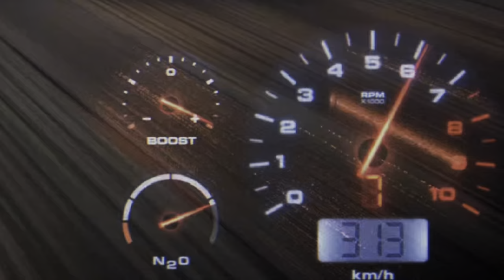Need for Speed | Amara Sconfitta EP22 [4k 60fps HDR]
siamo imbattibili!! sempre se riusciamo a continuare cosi!

Editing